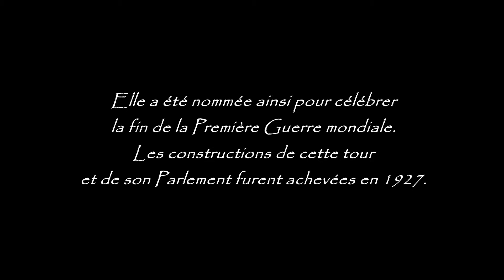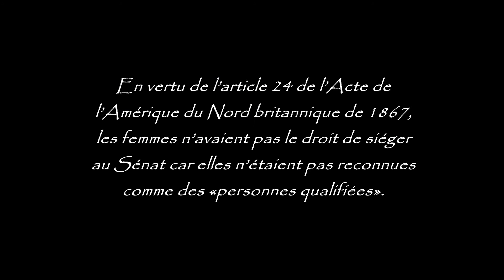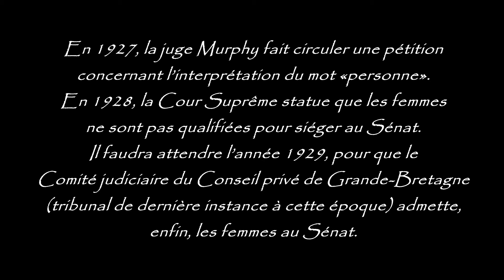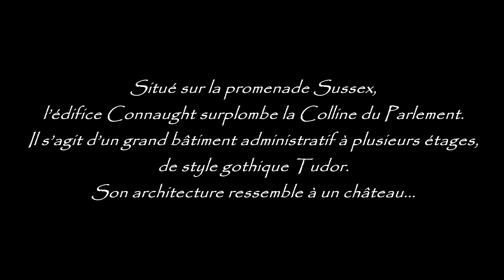Ottawa - Capitale du Canada - Ontario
Ottawa, situé en Ontario, est la capitale fédérale du Canada. Elle est le siège de nombreuses institutions canadiennes dont la plupart sont sur les photos.